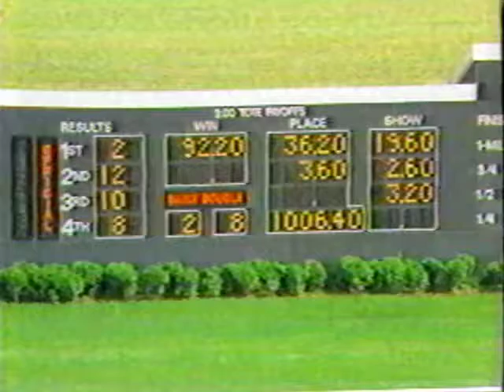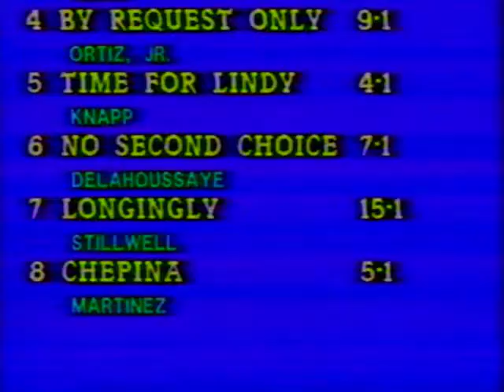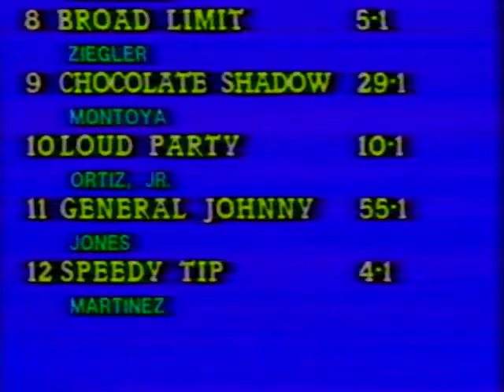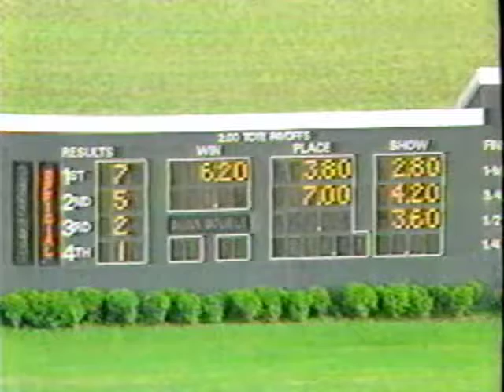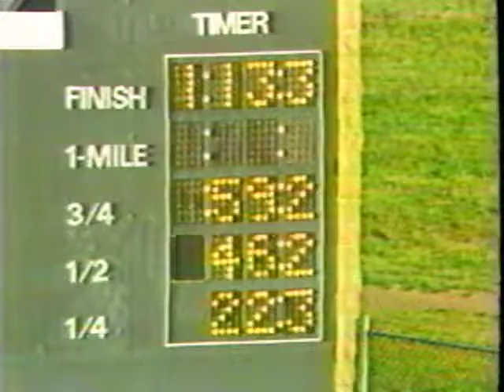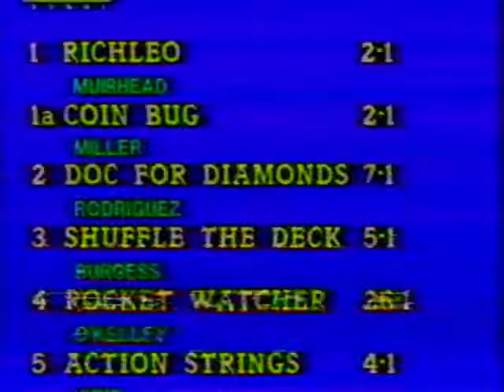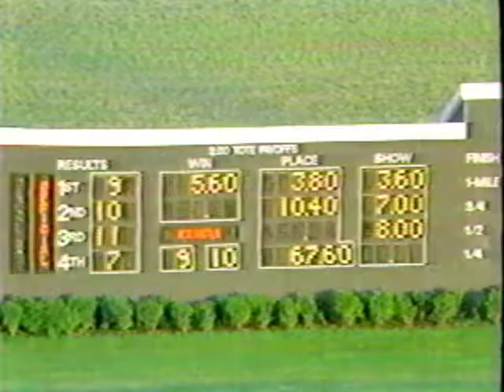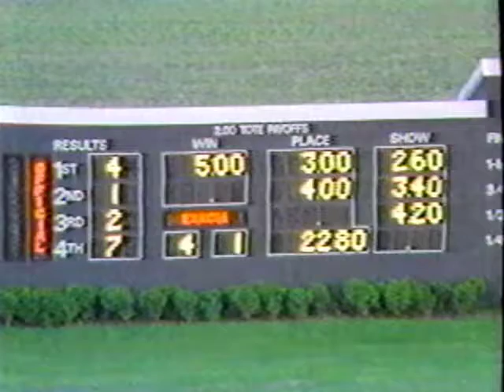1988 Canterbury Report 5-27-88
Canterbury Downs; Dark Star; Tony Bentley; Minnesota; Horse Racing; Good 'Ol Buddy